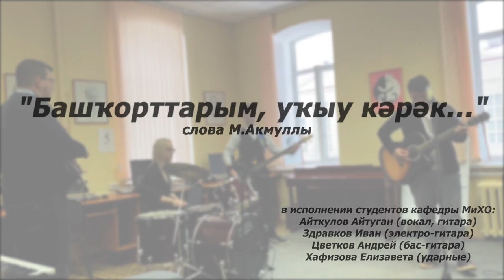"Башкорттарым, укыу кэрэк...", конкурс "Слово М.Акмуллы"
Исполняют студенты кафедры МиХО ИП БГПУ им. М. Акмуллы:
Айткулов Айтуган (вокал, гитара)
Здравков Иван (электро-гитара)
Цветков Андрей (бас-гитара)
Хафизова Елизавета (ударные)